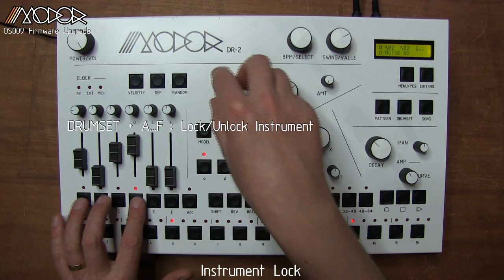Modor DR-2 OS009 Firmware Upgrade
A new upgrade for the Modor DR-2: OS 009, containing ao a realtime random pattern generator and a new snaredrum model.

00:00 Introduction
01:02 Instrument lock
01:45 Step copy/paste
02:31 Random pattern generation
05:32 Electro snaredrum
07:38 Thanks for watching!